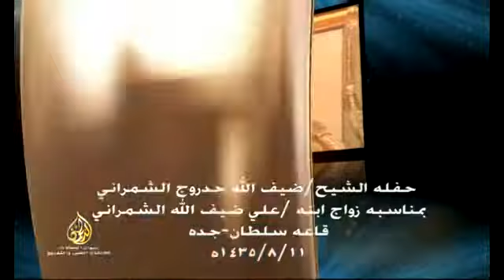حفل زفاف / علي ضيف اللة حدروج الشمراني / قاعة سلطان جدة / 1435/8/11ه 68-6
شاعر الحفلة
رمضان المنتشري
سلطان الحارثي
حجر القارني